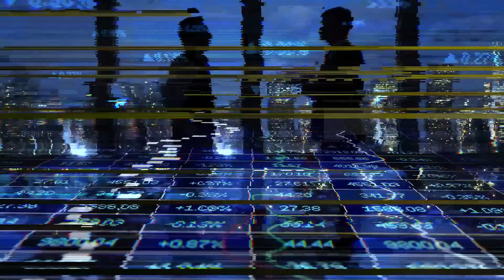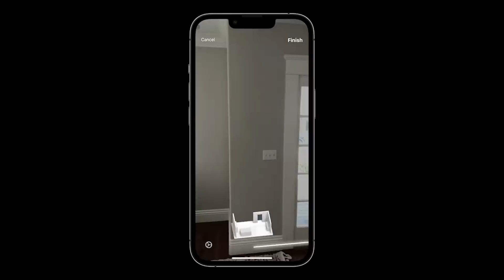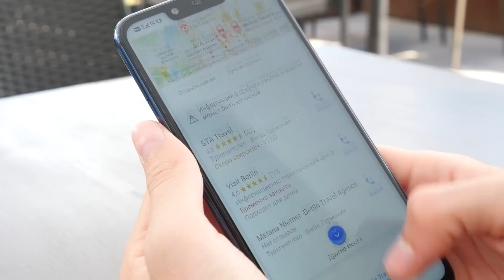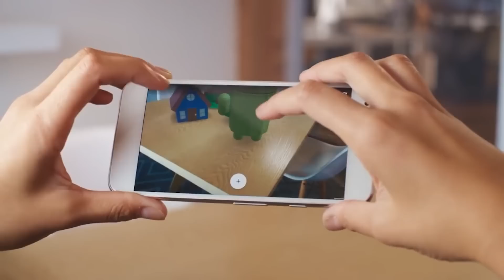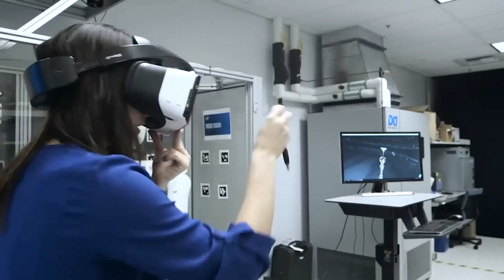10 Major Tech Players in XR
While the metaverse may still be in its infancy, Big Tech is investing billions of dollars into developing products and accessories for this potentially enormous market.

Welcome, Sliicers. Meet the 10 top players in the XR industry.

HERE ARE TOP VR PRODUCTS ON THE MARKET:

GOOGLE CARDBOARD
OCULUS QUEST 2
OCULUS CARRYING CASE
META QUEST PRO
SONY PLAYSTATION VR
AUBIKA CONTROLLER GRIPS
VR HEADSTRAP
VIVE PRO VIRTUAL REALITY SYSTEM
SAMSUNG GEAR 360
VIRTUAL REALITY TV CHAIR